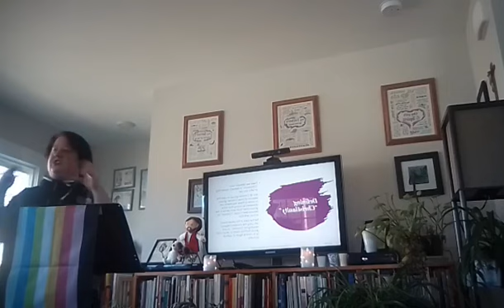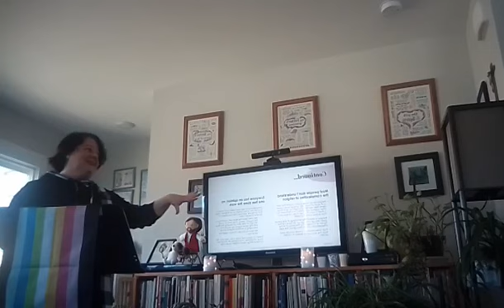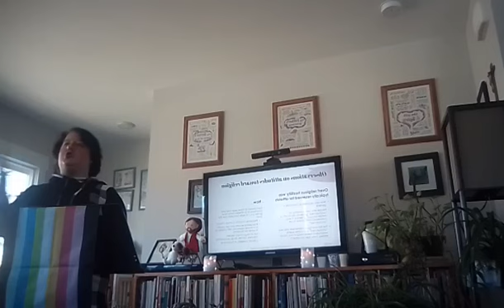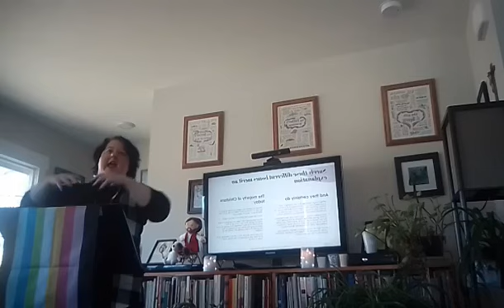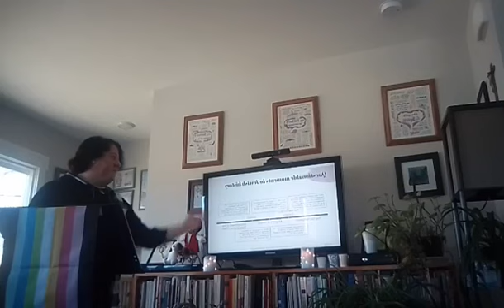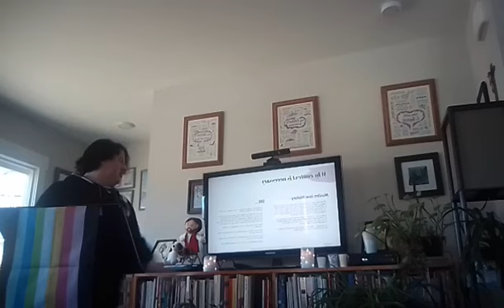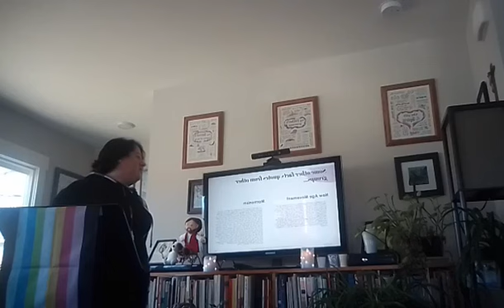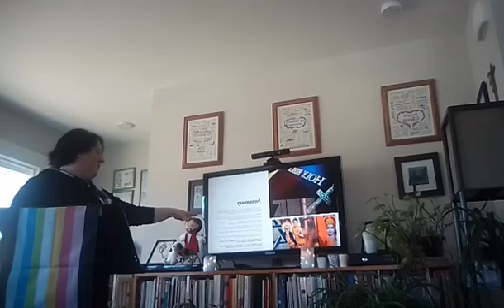The Truth About Christianity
Is Christianity really worse than other religions? Or do we forget that an obnoxious, outspoken minority (in any religious group) can ruin an otherwise good thing? Apostle Dr. Lee Ann Marino doesn't shy away from the dark history of Christianity and other major religions during her Sunday school lesson, showing us that the truth is more nuanced than we've been led to believe.

This lesson was recorded in March 2023 for Sanctuary International Fellowship Tabernacle - SIFT.